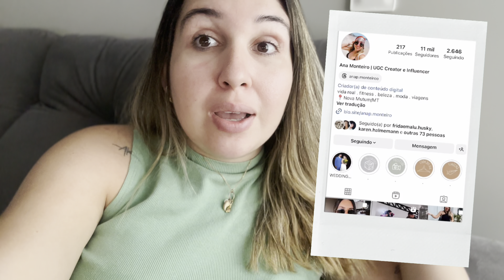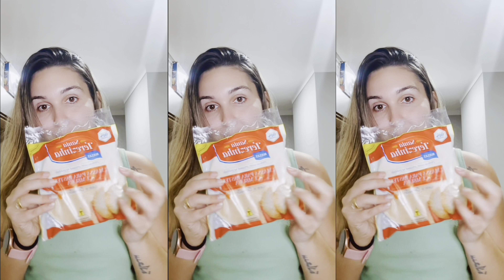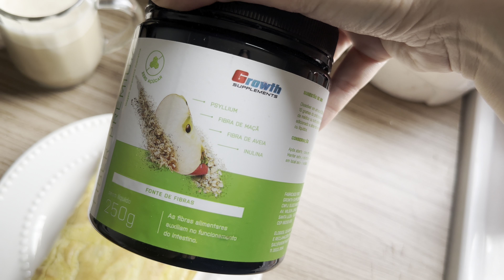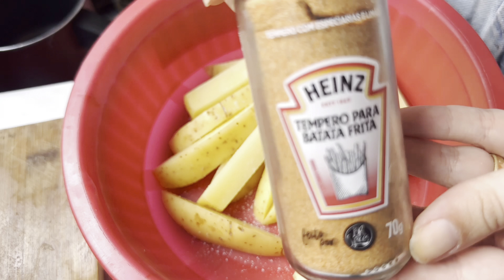VOLTEI PRO MUAY THAI, MUITO FOCADA - DIÁRIO DA DIETA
E mais uma semana de diariodadieta! Eu amo trazer esse vídeo toda semana, assim acabo me motivando e motivando vocês a terem uma alimentação mais saudável. Não esquece do like, tá? Me ajuda muito!!

VÍDEOS NOVOS TODA SEMANA SEGUNDA, QUARTA E SEXTA AS 10HS!!

Seu comentário e seu like são muito importantes para mim!